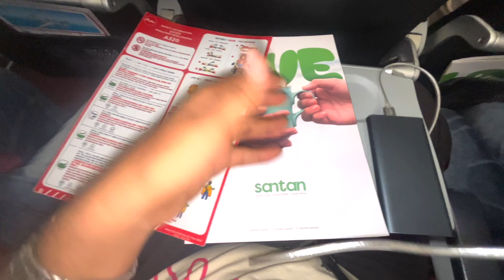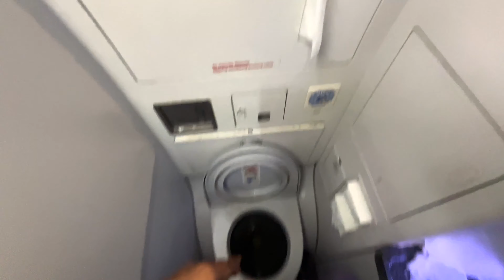First Time In Plane | Going Outside From India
hi guys,
this vlog is about the hubli to bangalore journey were we had amazing experience with friends. here in this vlog i have showed about the bangalore airport exprience there
Thankyou..